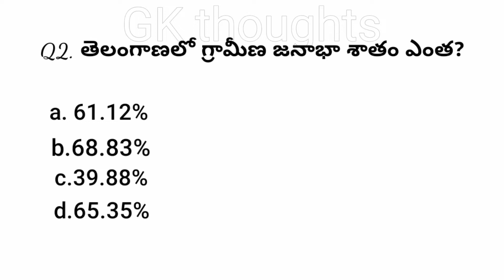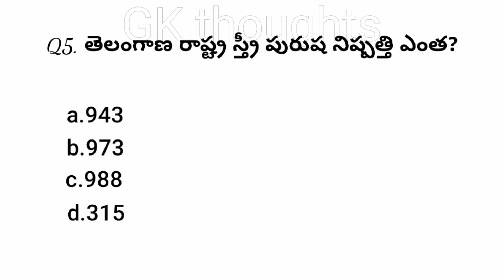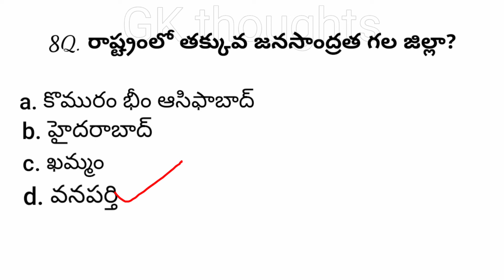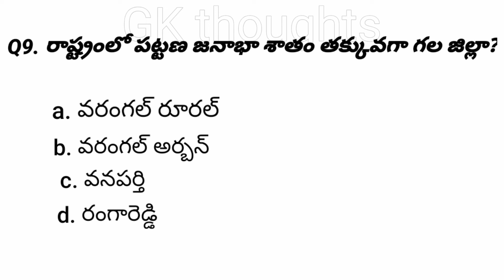Telangana geography Telugu |general knowledge questions|episode-20@gkthoughts2003